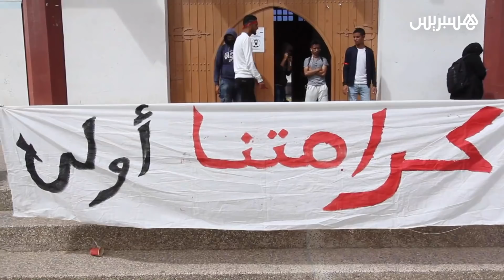طلبة كلية أبي شعيب الدكالي بالجديدة يقاطعون الامتحانات لهذه الأسباب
طلبة كلية أبي شعيب الدكالي بالجديدة يقاطعون الامتحانات لهذذه الأسباب